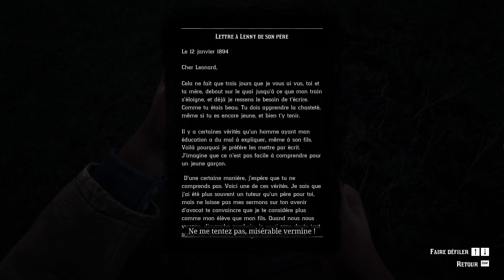Red Dead Redemption 2 Arthur Morgan in prison - Gameplay #004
Episode 04